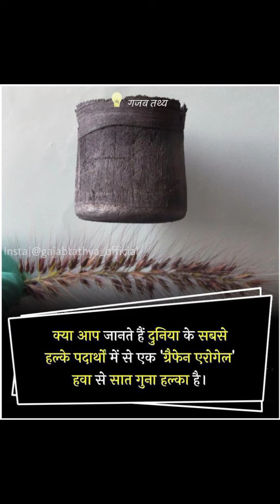अब तक का सबसे मोटिवेशनल वीडियो | Chattrapati Shivaji Maharaj | Case Study by Dr Vivek Bindra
अब तक का सबसे मोटिवेशनल वीडियो | Chattrapati Shivaji Maharaj | Case Study by Dr Vivek Bindraदुनिया का सबसे हल्का पदार्थ कौन सा हैं ? || What is the lightest substance in the world? shortsभारत का पहला तैरता ATM कहा है - facts hindifactNoiva do cordeiro girls facts in Hindi
74 लाख रुपए का Tattoo बनवाया {😱}

74 Lakh Rupye Ka Tattoo, 74 Lakh Rupye Ka Tattoo Banwaya, 74 Lakh Rupye Ka Tattoo shorts, 74 Lakh Rupye Ka Tattoo facts, tattoo, Tattoo, Tattoos, Mr.fact effect, shorts, facts, facts Video